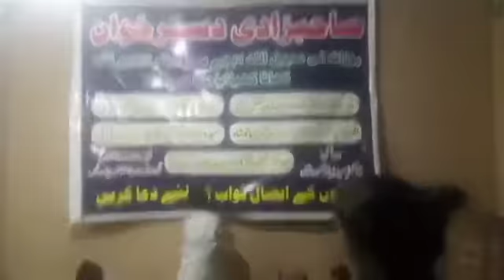AlhumdulilAh iftari 2022